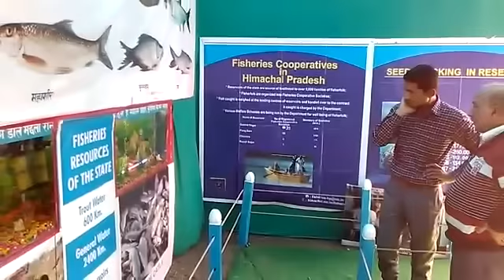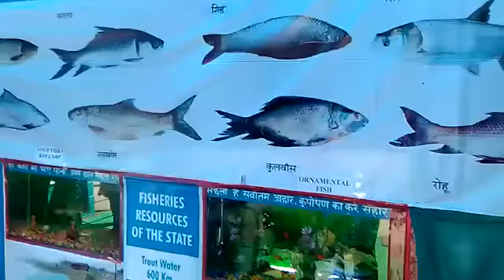हिमाचल प्रदेश के बिलासपुर का प्रसिद्ध नलवाड़ी मेला